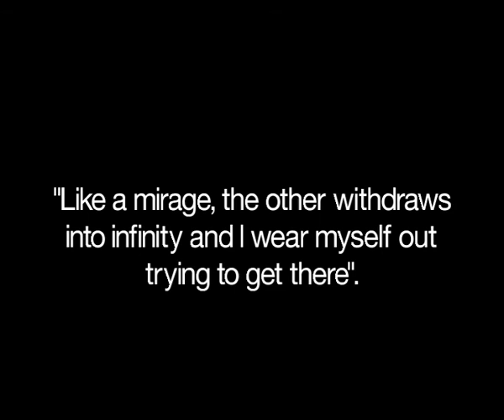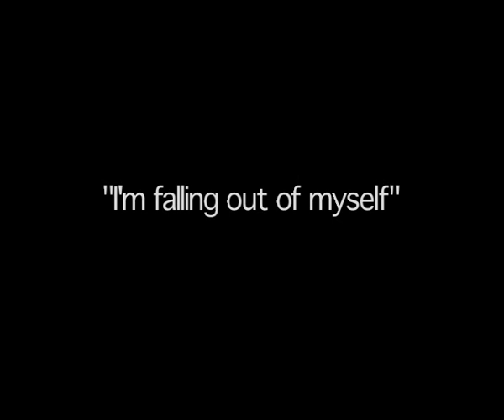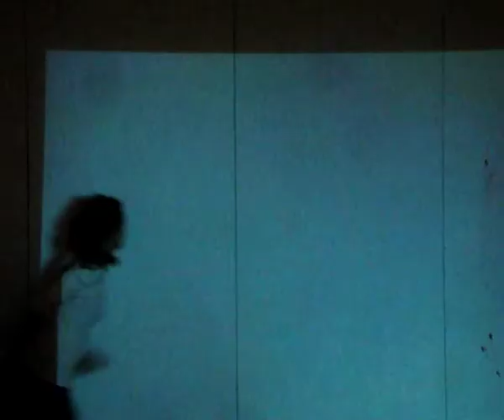Making of Lover's Discourse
This is the Making Of the Heart's Meat Art production of Lover's Discourse, a devised collaboration between choreographer Mickael Gaurier Designer Aurelien Farjon and performers Julija Suktul and Ana Oliviero.